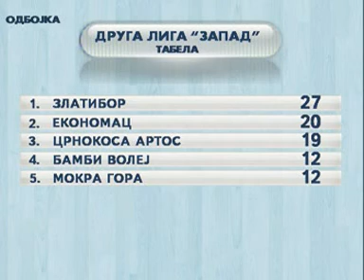Sportski mozaik 12 12 2016